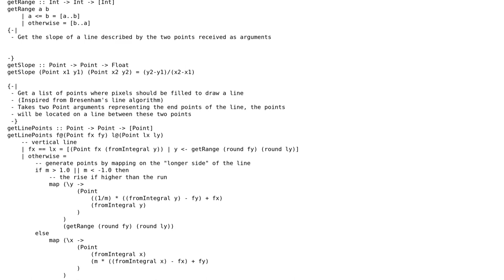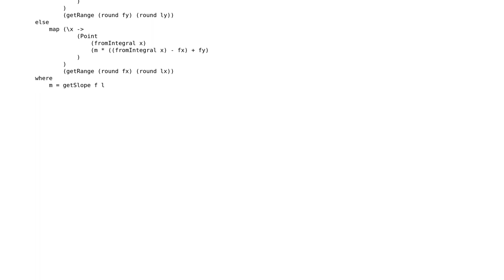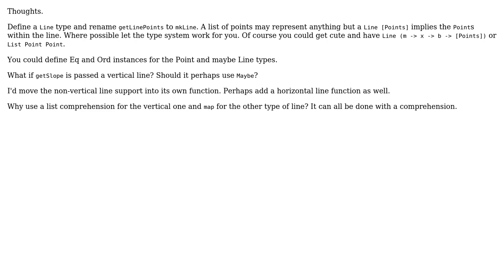Bresenham-like line algorithm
With thanks & praise to God, and with thanks to the many people who have made this project possible! | Content (except music & images) licensed under CC BY-SA | Music | Images & others | With thanks to user Sean Perry user Paul and the Stack Exchange Network Trademarks are property of their respective owners. You are responsible for your own actions.